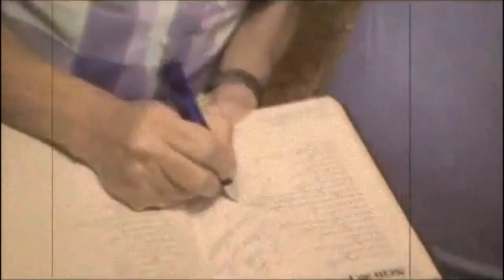Pintando a Música,Di Paulo e Paulino.